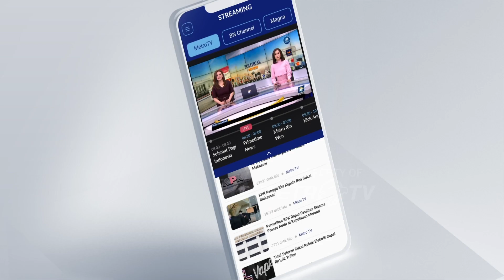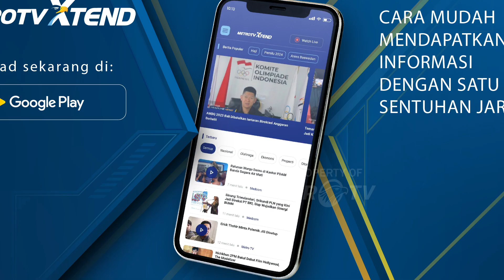Megawati Mengaku Tak Pernah Intervensi Langkah Politik Khofifah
MetroTV, Dalam kesempatan yang sama, Ketua Umum PDI Perjuangan Megawati Soekarnoputri mengaku tidak pernah mengintervensi langkah politik Gubernur Jawa Timur Khofifah Indar Parawansa. Dalam urusan politik, Mega membebaskan Ketua Umum PP Muslimat NU itu menentukan pilihan.